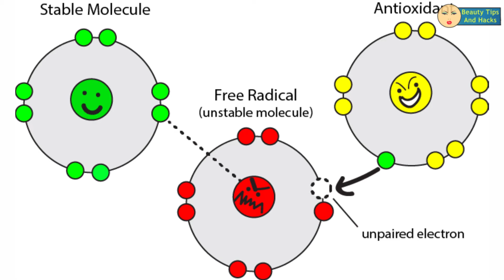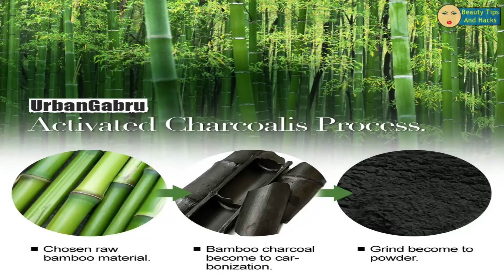UrbanGabru CharCoal Peel Off Mask Review | Beautytipsandhacks